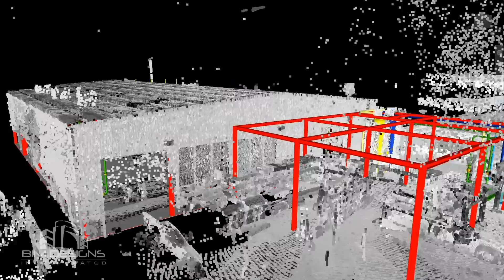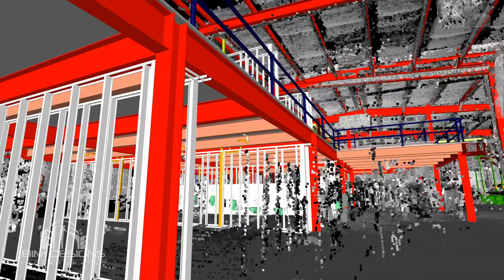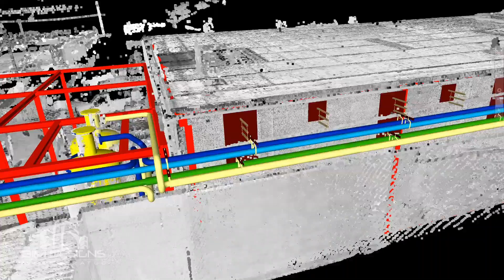Flythrough of JATC Building 9 with Scans